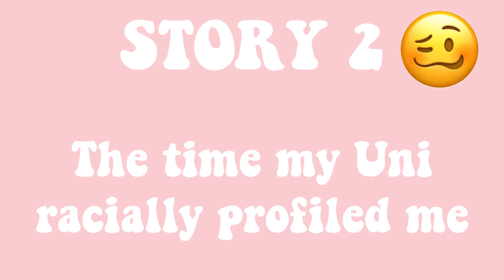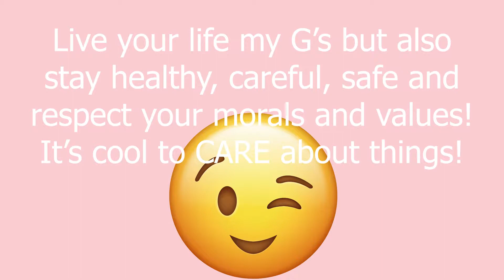MY ROOMMATE PEED ON MY FLOOR & MORE STORIES | STORY TIME| KAY SHANTEL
Hey guys, what's up? It's your girl Kay Shantel and today's video is basically a story time. I tell you guys 4 of my craziest uni stories so sit back and relax, grab a blanket and let's get into it!

LAKEY INSPIRED
MIKO DA GAWD

O U T R O  V I D E O
MANIQUE HERE